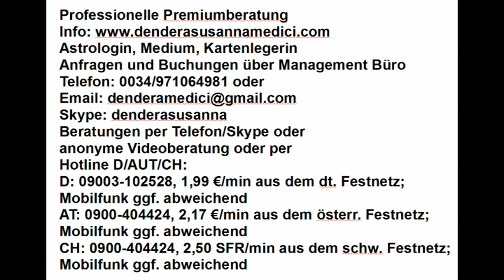Dualseelen & Geheimnisse: 29.05.2018